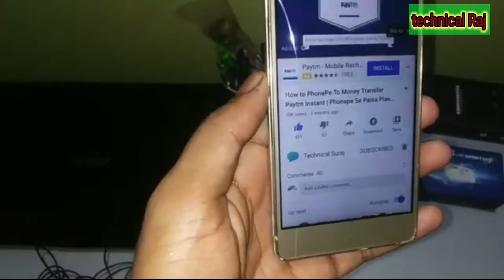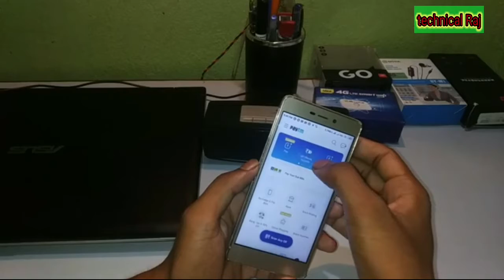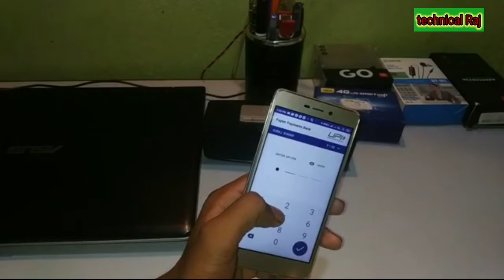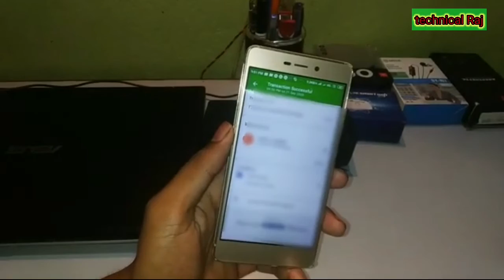How To Paytm To money transfer phonepe Instant || Paytm se Paisa Kaise phonepe me Bheje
How To Paytm To money transfer phonepe Instant || Paytm se Paisa Kaise phonepe me Bheje || By technical Raj

is video mein aapko batane wala hun ki Paytm se phonepe mein Paisa Kaise bheja jata hai hi

my second chennal Vijay Raj Vloge

vijay raj

technical raj